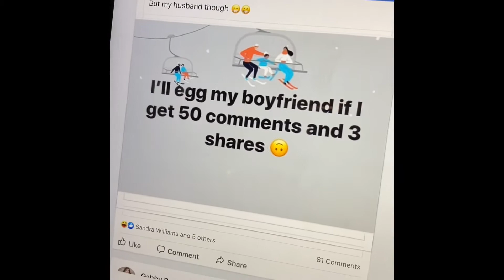50 comments, 3 shares and I egged my boyfriend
I egged Dylan! Watch and find out why